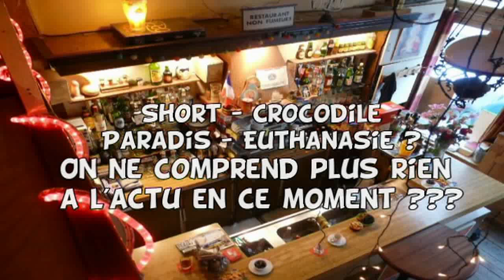Brève de comptoir - Short - Crocodile - paradis- Euthanasie ?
Short - Crocodile - paradis- Euthanasie ? On ne comprends plus rien à l'actu en ce moment (source presse du jour et lyoncpitale.fr)